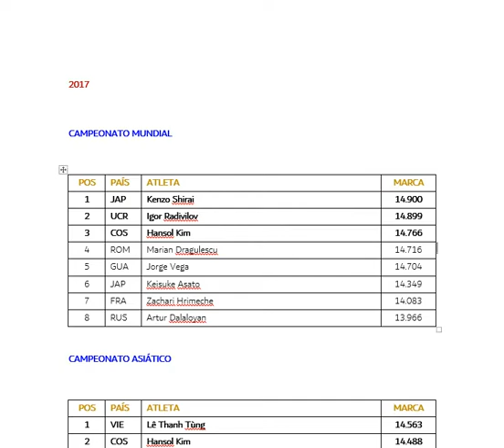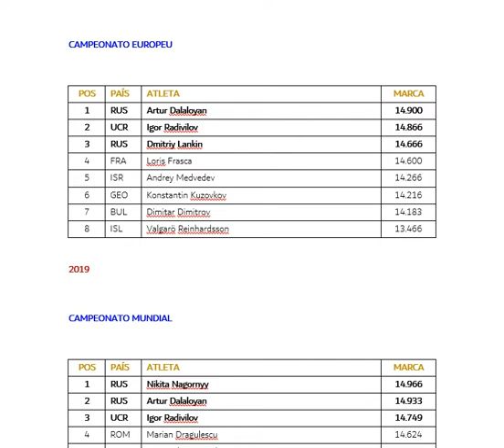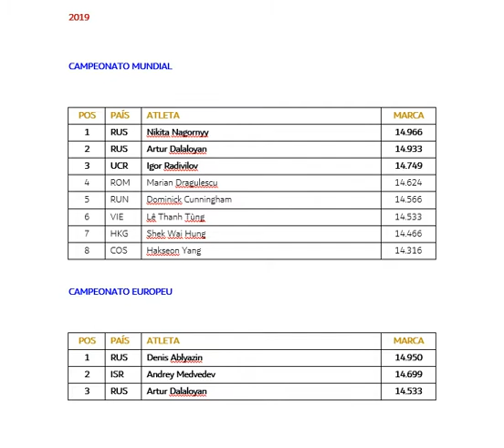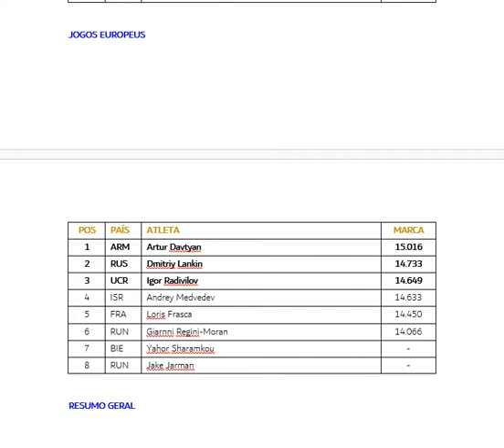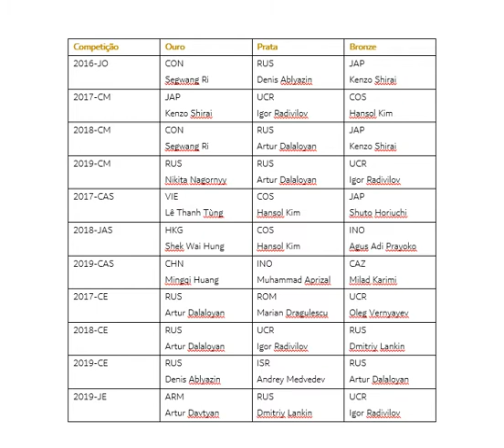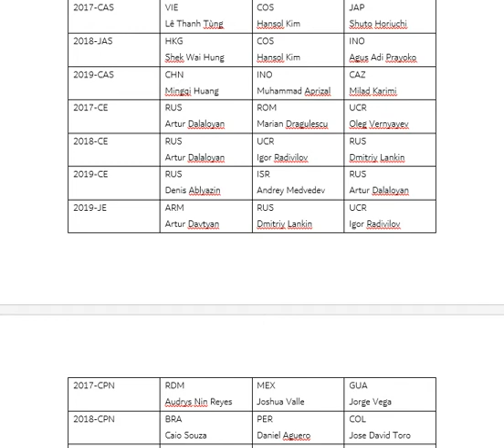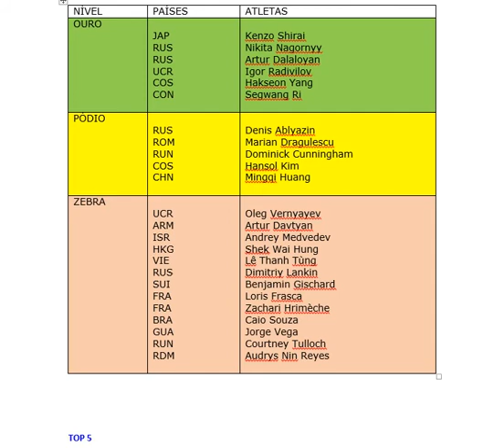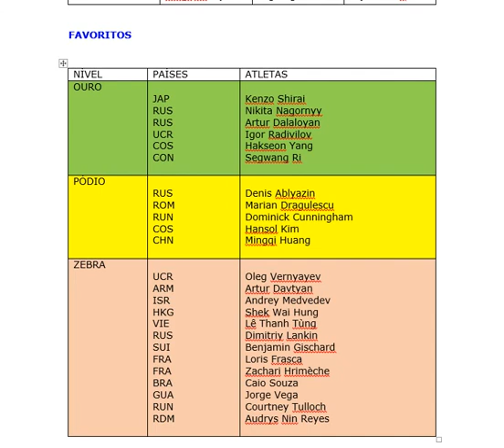TÓQUIO-TOKYO-2021-GINÁSTICA-GYMNASTICS-ARTÍSTICA-ARTISTIC-MASCULINA-MEN-SALTO-VAULT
Análise do Ciclo Olímpicos 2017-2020.

Ginástica - Artística - Masculina - Salto.